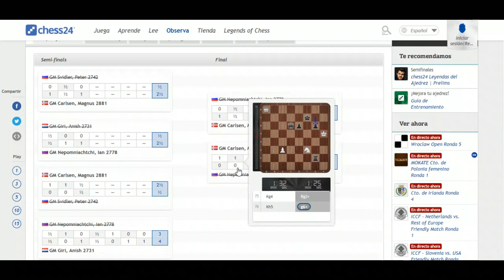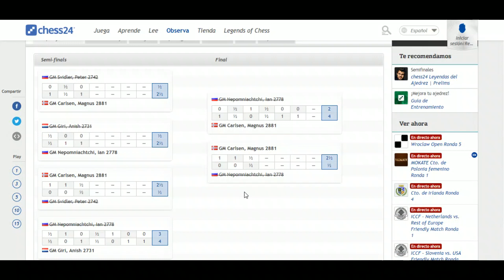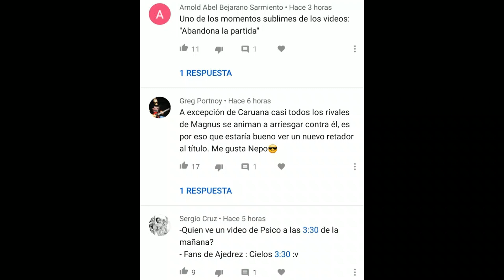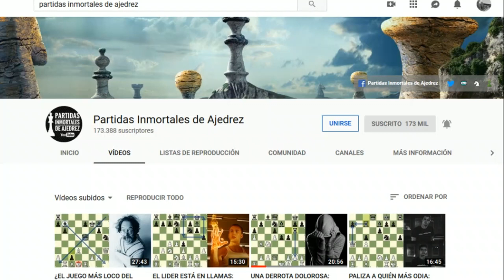¡PARA SER CAMPEÓN, USA TU MEJOR ARMA!: Carlsen vs Nepomniachtchi (Legends of Chess, Final, 2020)